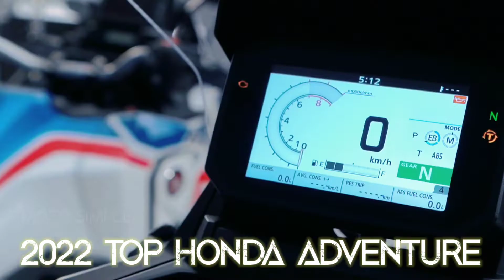2022 TOP HONDA ADVENTURE#X-ADV#